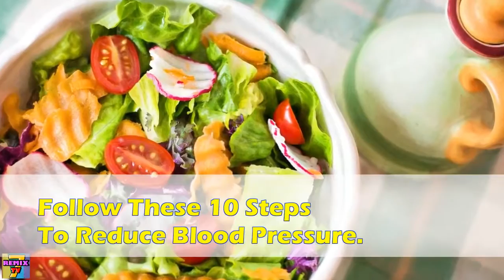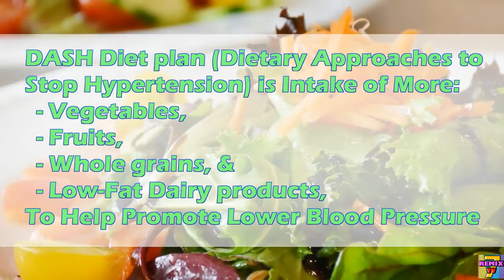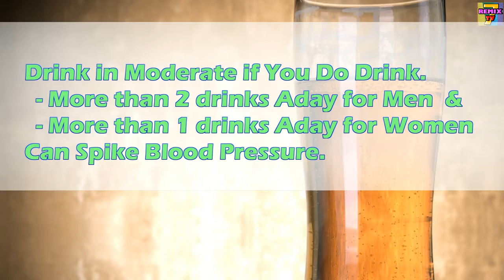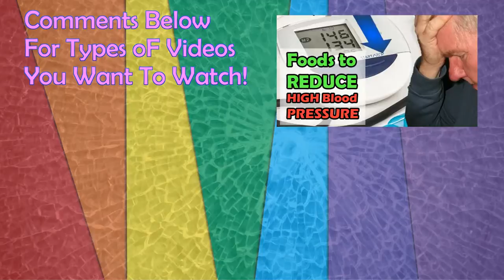How to Reduce High Blood Pressure Naturally | 10 Best Working Methods - 2017 NEW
How to Reduce High Blood Pressure Naturally | 10 Best Working Methods

No More Delay Worrying Your Blood Pressure Level Doing Nothing, Now is A Good Time to Begin.

Follow These 10 Steps You To Begin The Right Way of Reducing Blood Pressure.

Healthy Weight
Keep a Healthy or Losing Weight Helps To Lower Blood Pressure & Make Medication Taken To Treat High Blood Pressure More Effective.

Increase physical activity
By Regularly Active Help To Strengthening Your Heart Will Able to Pump Blood More Efficiently
- By Using Less Force Against Artery Walls
- Keep Normal Blood Pressure Levels

Diet selections
DASH Diet plan (Dietary Approaches to Stop Hypertension).
DASH Diet is Intake More of
- Vegetables,
- Fruits,
- Whole grains, &
- Low-Fat Dairy products,
To Help Promote Lower Blood Pressure.

Less Sodium
Sodium Makes Your Body to Store
Extra Water Causing Your Heart to
Pump Harder, So
  - Lower Your Sodium Consume,
  - Keep Salt Shaker Away from Table,
  - Reading Label of Foods.

Limit caffeine
Caffeine in Coffee Cause Raise of Systolic & Diastolic Blood Pressure
-  For high blood pressure patient, At Best To Limit & Reduce Your Caffeine Intake.

Manage stress
The Behaviors Stress Stimulates Can Influence Blood Pressure, Causing of
- OverEating,
- Lack of Sleep,
- Alcohol Intake.

Reduce Alcohol intake
Drink in Moderate if You Do Drink.
- More than 2 drinks Aday for Men  &
- More than 1 drinks Aday for Women
Can Spike Blood Pressure.

Stop Smoking
The Nicotine & Carbon Monoxide in Cigarettes
- Narrowing Blood vessels Cause Your Hearts Work Harder &
- Is Harder to Circulate Enough Oxygen
Leads to Spike of Blood Pressure.

Seek support
Change Habits Cannot be As Easy For Everyone.
- Stop Smoking or Weight Loss Needs Support Group Help to Keep Heart-Healthy Changes to Successful

Consult your physician
For Blood Pressure Patient on Medication, Consult Your Treatment Plan With Your Physician
& Determine if Any Change Need to Make for Best Results.
Here’s what you’ll find in the 7 steps to health
The Big Diabetes Lie - Real Dr Approved Diabetes Offer (Urgent diabetes health bulletin from the doctors at the International Council for Truth in Medicine).